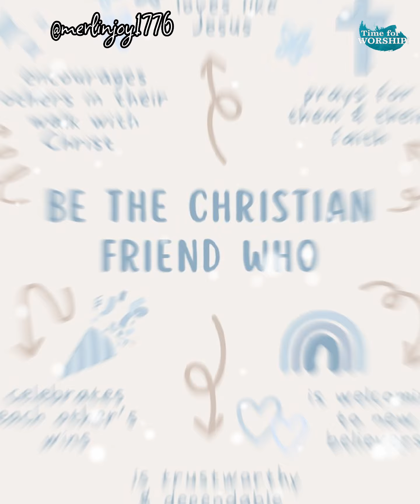JESUS LOVE💝✝️|Inspirational Video|Christian Motivation |Christian Status video